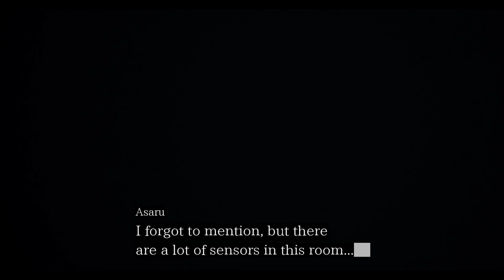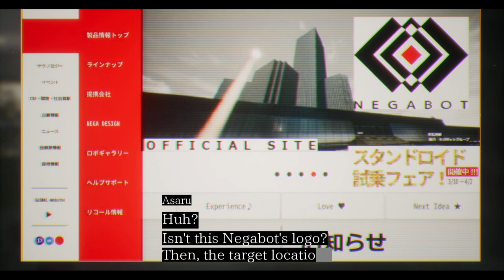Let's Stream - Assault Spy pt. 1